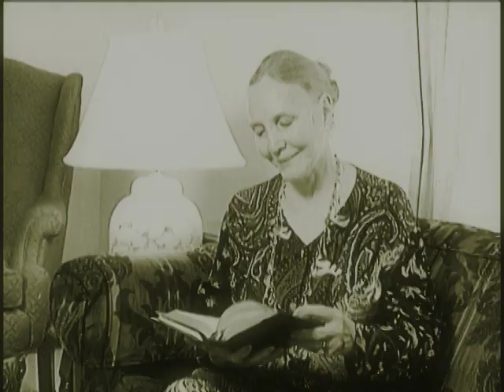Sunday Night Prime - 2013-12-01- WHAT DO YOU SEEK? - Colin Nykaza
Guest Colin Nykaza, director of Young Adult Outreach in the Archdiocese of New York shares with Fr. Apostoli the challenges of evangelizing today's young people.